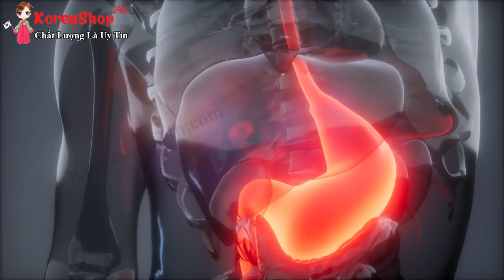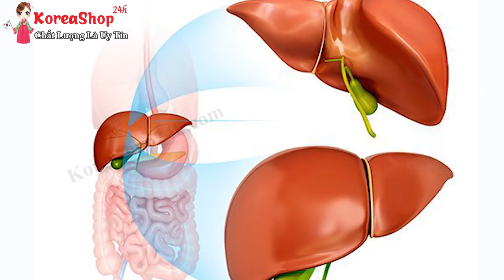Nước Bổ Gan Giải Độc Rượu Hàn Quốc Hovenia Dulcis Thunb 365 - Khắc Tinh của Bia Rượu | KoreaShop24h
Nước Bổ Gan Giải Độc Rượu Hàn Quốc Hovenia Dulcis Thunb 365 - Khắc Tinh của Bia Rượu
- Đặt Mua Nước Bổ Gan Giải Độc Rượu Hàn Quốc Hovenia Dulcis Thunb 365 tại

Công dụng của nước bổ gan Hovenia Ganghwa 365 đối với sức khỏe là gì?

Nước uống bổ gan giải rượu bia Hovenia Ganghwa 365 giúp giải độc gan, giải chất độc có trong rượu bia, giải độc cơ thể, thanh lọc cơ thể, làm mát gan, bảo vệ ga, giúp bạn đánh tan nổi lo về vấn đề gan như: xơ gan, gan nhiễm mỡ, đồng thời hỗ trợ điều trị bệnh gan như ung thư gan…
Dùng nước bổ gan Hovenia tốt cho những người trước và sau khi uống rượu bia vì có khả năng trung hòa độc tố trong rượu giúp giảm say chống nôn giảm acid dạ dày, giúp giảm đau nhức đầu do tác hại của rượu đồng thời bảo vệ gan dạ dày trước các tác hại của rượu.
Ngoài ra dùng nước uống bổ gan giải rượu bia hàn quốc thường xuyên giúp giảm mệt mỏi chống lão hóa tăng cường khả năng chịu đựng của cơ thể tăng cường khả năng miễn dịch và sức khỏe tim mạch, cải thiện trí não ổn định huyết áp.
0O0
Xem thêm tại đây :
0O0
0O0
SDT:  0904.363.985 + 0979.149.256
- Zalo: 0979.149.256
- Facebook : Siêu Thị Hàn Quốc - 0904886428
- Địa chỉ : Số 2 Ngõ 79 Thụy Khuê - Tây Hồ - Hà Nội